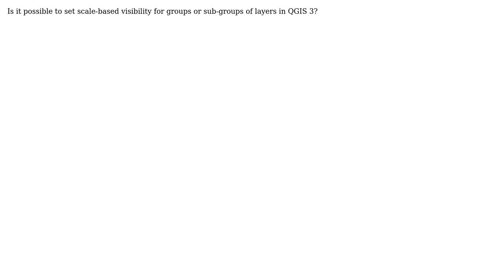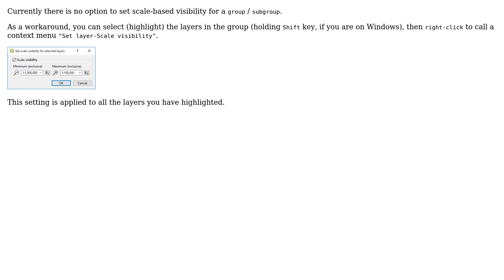GIS: Group scale-based visibility QGIS 3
With thanks & praise to God, and with thanks to the many people who have made this project possible! | Content (except music & images) licensed under CC BY-SA | Music | Images & others | With thanks to user Kazuhito user Dun Caan user csk and the Stack Exchange Network Trademarks are property of their respective owners. You are responsible for your own actions.